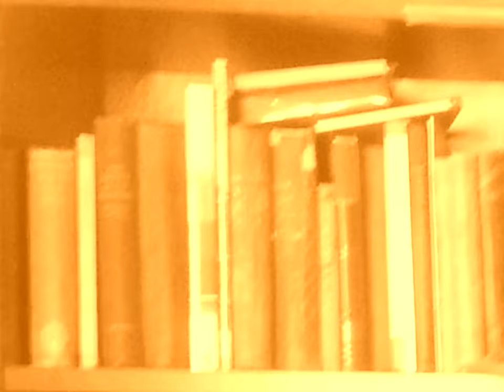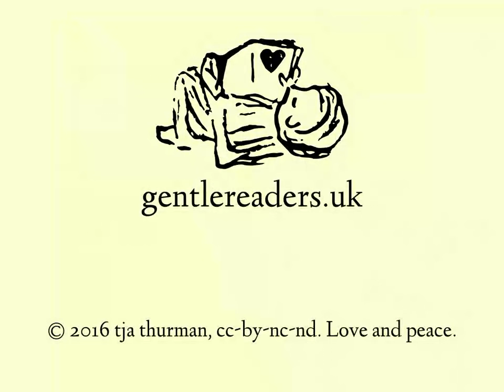"The Stalled Ox" by Saki -- absurdity is tamed by embracing it.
“Do you mean to say that you’re going to sit quietly down and paint that ox while it’s destroying my morning-room?” A short story by Saki, in which absurdity is tamed by embracing it.